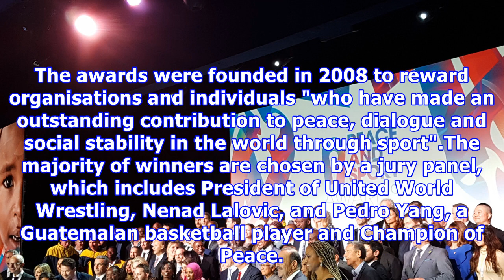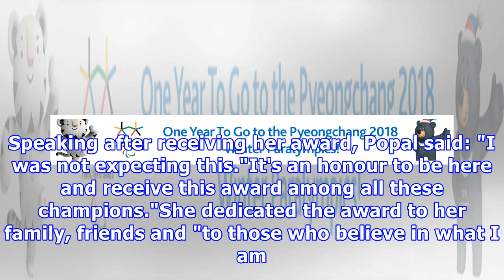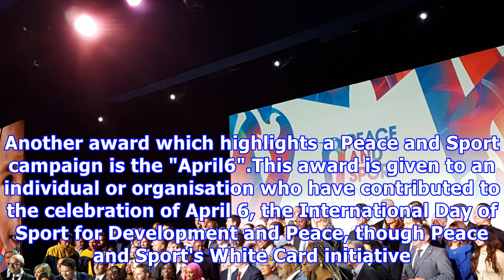Popal and bwf take home awards at peace and sport forum award ceremony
Former Afghanistan women's national team football player Khalida Popal and the Badminton World Federation (BWF) were among the 11 award winners at the Peace and Sport Forum Award Ceremony on day two of the Peace and Sport Forum here at the Monte-Carlo Sporting. The awards were founded in 2008 to reward organisations and individuals "who have made an outstanding contribution to peace, dialogue and social stability in the world through sport".The majority of winners are chosen by a jury panel, whi...